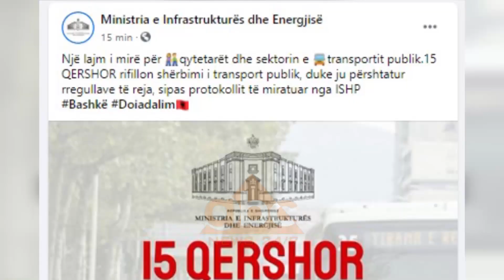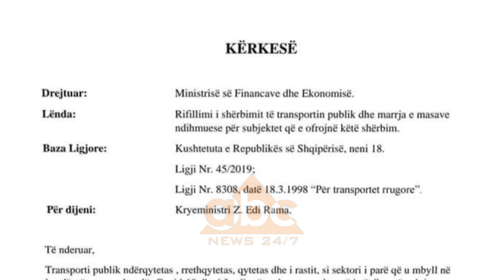Me 15 qershor nis transporti publik, rregullat strikte qe duhet te zbatohen | ABC News Albania